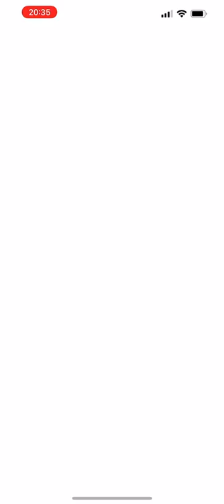Regirock duo 26s left . Snow